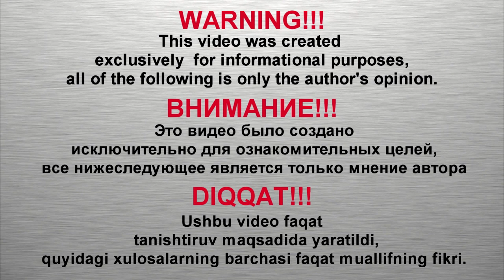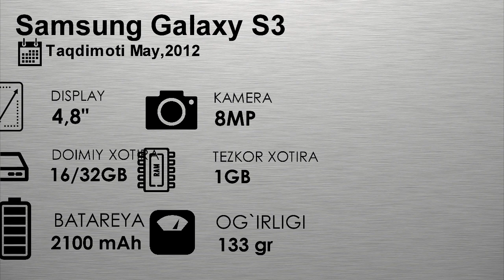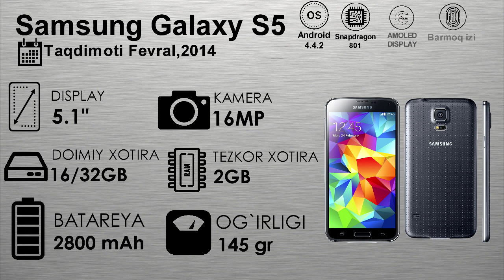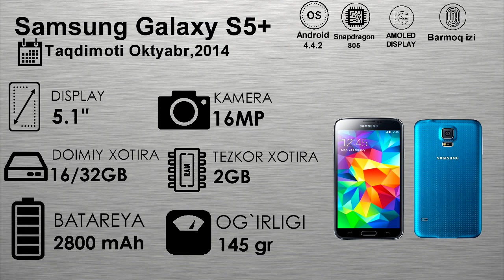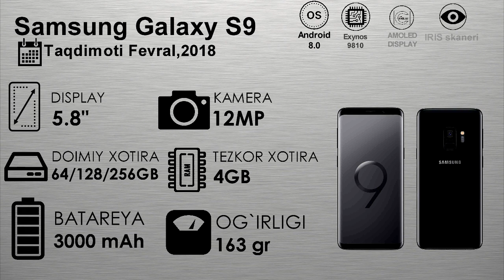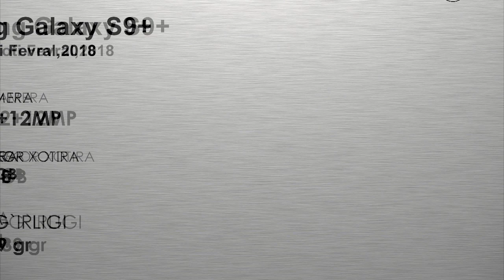Samsung Galaxy S seriyasi Evolyutsiyasi. Qaysi telefonni ishlatgansiz.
samsung galaxy telefonlar redmi s20 samsung galaxy#narxi#обзор#2019#s20 ultra#navo#telefon#galaxy s10#pakapak#iphone#obzor#unboxing#nodir unboxing#tilida#narx#распаковка#bozor#телефон#abusaxiy telefon narxlari#android#samsung s10 samsung elmakon#qo'qon#huawei#fold#alitech#quqon#сравнение#umid gafurov#nodir#2020#o'zbek#смартфон#texnik#telefon narxi#vivo#realmi#xiaomi#uzbekcha#z flip#o'zbekcha crash test#microsoft#asus#meizu#lg#s6#samsung galaxy s20#samsung galaxy a70#htc#m7#ozbek#smartfon#ultra#acer#galaxy note 10#m9#liquid#galaxy a50#one#m8#galaxy a70#uzboom tv#apple#uzbek#abusaxiy 2018#uzbek vlog 2018#uzbek kino 2018#a51#s10 plus#a71#note#texnologiya#xususiyatlari#va#uzbek klip 2018.shuxrat musayev#usman baratov#s10#oybek raimberdiyev#telefon narxlari#samsung galaxy s20 ultra#s20+note10 droider shaxa dalimov#oybek qosimov#bek vlogs#rustam raxmonov#wylsacom#самсунг#crash test toshkent#yangiliklar#uzbek yutubi#moshina narxlari#uzbek blog#uzabzor#internetda pul ishlash#muxim xabar#nima gap tv#rizanova uz#shavkat mirziyoev#urganch#xorazm#avtoelon#shok uz#spark narxlari#jiguli narxlari#matiz narxlari#nexia narxlari 2019#арзон мошина нархлари#ласетти нархлари 2019#gm uzbekistan#migrantlar#naxr#shou biznes yangiliklari#uzbeklar rossiyada#uzbekistan 24#uzbek sport#uzbek qizlari#note 10#ali:tech#paka pak#а80#haqida#telefon tushib ketdi#uzbek tilida#a31#samsung galaxy note10#krash test video#a41#убийца флагманов#samsung a7 2018#samsung galaxy a7#самсунг гелекси#samsung galaxy a7 2018 обзор#birdaniga#а7 2018#4ta#a91#note 8 vs 9#note 10 uzbekcha#a81#камеры а7#samsung a7 2019#modellarni#samsung a7 2017#тест камеры нот 10#нот 10 нархи#samsung galaxy a7 отзывы#samsung galaxy a7 купить#samsung galaxy a7 обзор#smartfonlar narxi#абзор нот 10#лучшая камера note 10#samsung galaxy a7 2018#obzor note 10#узбекистан#самсуг#samsung a7 2018 обзор#а7 3 камеры#note 8 9 10#a7 2018#антуту#samsung note#умид гафуров#troll.uz#samsung a7 2018 характеристики#samsung galaxy note 10 pro#galaxy a70 camera#ноут 10 самсунг#samsung 5g#galaxy a7 2018#pakapakuz#galaxy note 10 распаковка#samsung note 10#галакси ноут 10#galaxy note10#гэлэкси ноут 10#самсунг гэлэкси ноут 10#гелакси ноут 10#ноут 10#larni#galaxy note 10 обзор#ноут10#samsung galaxy s11#galaxy s11#unpacking note 10#обзор нот 10#нот 10 плюс#нот 10#unboxing note 10#s pen note 10#gaming note 10#camera note 10#camera#самсунг нот 10#samsung galaxy note 10#galaxy s11 обзор#гэлэкси с11#гелакси с11#самсунг с11#камера в дисплее#galaxynote10#note10plus#note10+обзор note 10#note 10 narxi#unpacked#galaxy 20#pakapak.uz#galaxy s20#samsung galaxy s20+техно новости#технологии будущего#smartfonlar#samsung uzbekistan#sarvarbek hasanov#sarvarbek#samsung s20#geleksi s20#geleksi#новости#виво некс 2 видео#виво некст#виво некс 2#виво некс#виво#vivo nex 2#vivo nex2#vivo nex#vivo nex 2 распаковка#смартфоны 2019#подэкранная камера#смартфоны будущего#смартфоны#vivo nex 2 обзор#malika bozori#fleshka#zebra tv#tarjima kinolar#nimagap tv#mr aziko#чудо техники#nasim xoloxtelefonlardengiztvxaqidaabusaxiy abusaxiy info#шухрат мусаев.усман баратов#galaxy a30 s#comparison#camera compare#galaxy a70 vs galaxy a50#оллохни хакорат килган атеист#аллохни хакорат килган кечирим суради ва блогер кулга тушди ! насим холов#топовый смартфон 2019#топовый смартфон#samsung galaxy a50#a80#a 50#unboxing nodir#mobil qurilmalar#на русском#samsung a80 hands-on#револьвер#револьверная камера#поворотная камера#galaxy a80 review#galaxy a80#edge#5.0#terabayt#telefonchi#olcha.uz#olcha#treyler#трейлер#intv#tashkent#droider show#wylsacom samsung#teaser#video#telekanal#trailer#uzb#9 pro#max#qancha#va narxi ham malum#etmoqchi#uztech 2020#yangiliklari#note8#official#a10s#videolar#samsung galaxy a10 uzbek tilida uzbekcha obzor#se2#samsung galaxy s10#канал#максимум#ipod#ipad#майдан#ios#maximumm#maximum#4s#6s#5s#z10#lumia#прикол#os#гелекси а7#ozbekcha#galaxy a30 uzbekcha obzor
samsung galaxy a30 uzbek tilida
a30#samsung a50#samsung foldable phone#maximummobile#blackberry#phone#10#windows#nokia#ghbrjk#taqdim#galaxy a20 review#s20 o'zbekcha#s 20 ultra#s20 telefoni#eng kuchli smartfon#galaxy s20 ultra#galaxy s20 unboxing#olcha uz#vs#experiment#samsung galaxy s20 plus#galaxy s20 uzbekistan#s20 narxi#s20 toshkent#samsung a100#а 100 самсунг#galaxy a100 обзор#galaxy a100 распаковка#galaxy a100 цена#самсунг а100#самсунг а 100 обзор#s20 plus#самсунг а90 обзор#самсунг а90#гэлэкси а100#iphone xs max#car#new samsung galaxy#ex#car experiment#iphone xs#yourself#treme comparison#iphone xs max vs car#2019 samsung galaxy#crush#iphone x#new#by#this#crash testsmartphone#car vs#xs max#over#drive#warning#dangerous#try#dont#test#crash#samsung galaxy a90 распаковка#samsung galaxy 0#crash test#uzbekiston#samsung electronics#new texnology#qiziqarli malumotlar#anvar davronov#galaxy a80 2019#обзор смартфона#galaxy a80 unboxing#обзор samsung galaxy a80#samsung galaxy a80#gadget 2017#gadget#elmakon#my5#s10 narxi#s10 uzbekcha#s10e#обзор galaxy a7 2017#ролики самсунг#uztexno tv